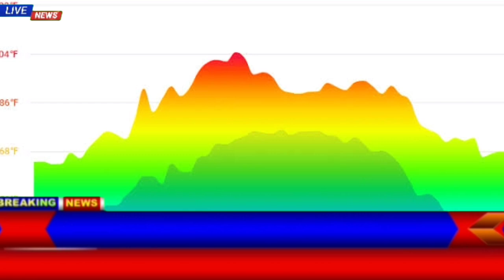Punjab Weather Update For Next 10 Days | Mosam Ka Hal | Mausam Ki Surat Hal